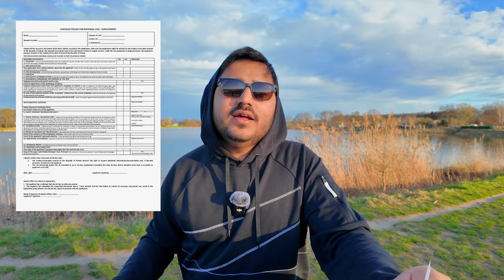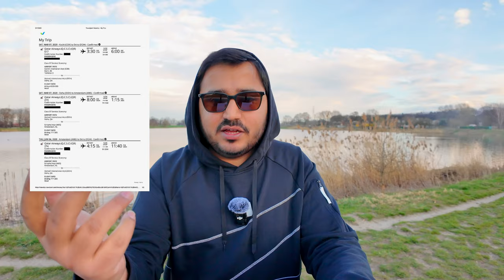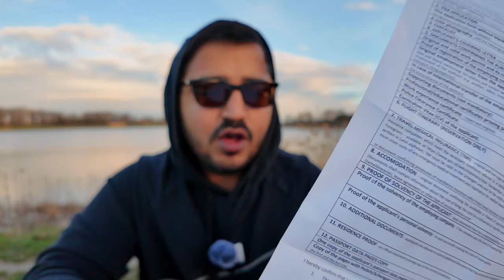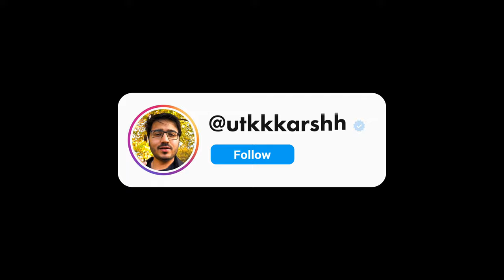POLAND WORK PERMIT VISA CHECKLIST| How to Get Poland Work Visa from India| Fully Explained!!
✅💡FOR PERSONAL ONE-ON-ONE CALL

Hey guys in this video I am going to explain the POLAND VISA CHECKLIST FOR NATIONAL EMPLOYMENT WORK VISA. The documents which are required to get POLAND VISA SUCCESSFULLY.

poland work permit visa 2024 new update
poland work visa process
poland work visa 2024
how to get poland work permit visa
poland work permit visa 2024
how to get poland work visa
poland work permit for pakistani
poland work permit requirements
poland work visa new update
poland work visa requirements
warehouse jobs in poland
warehouse jobs in poland for indian
poland warehouse work
jobs in poland for foreigners
poland warehouse worker
poland warehouse jobs
warehouse jobs in poland 2024
warehouse jobs in poland for foreigners
factory and warehouse jobs in poland
factory jobs in poland for foreigners
jobs in poland for indians
jobs in poland
warehouse poland
poland warehouse worker salary